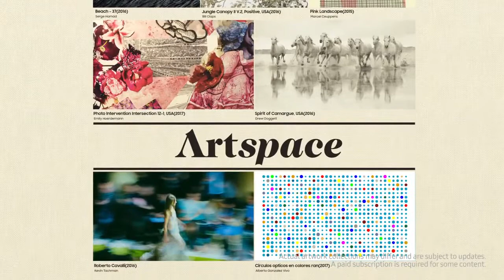Телевізори Samsung Frame QLED 4K серія LS03